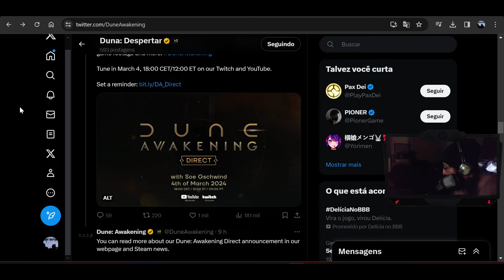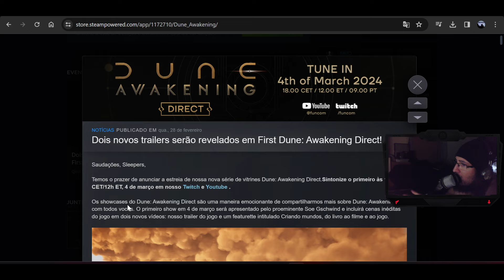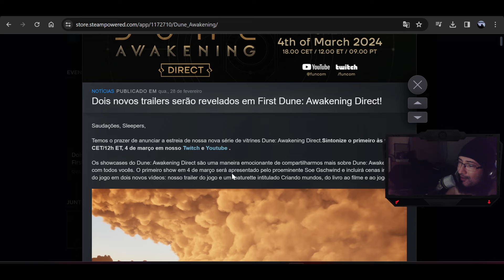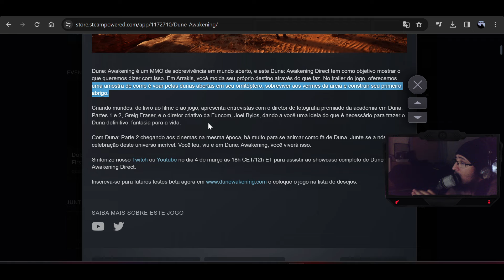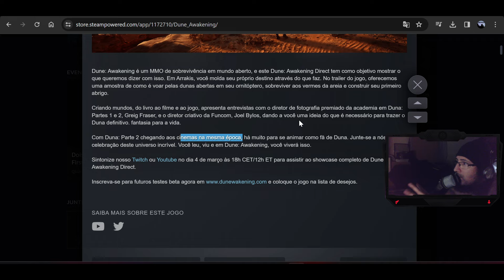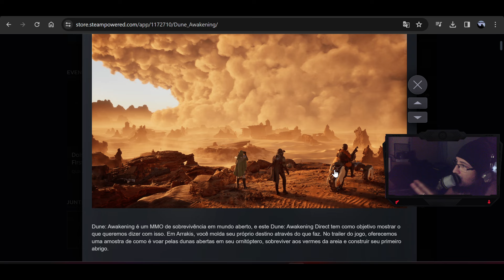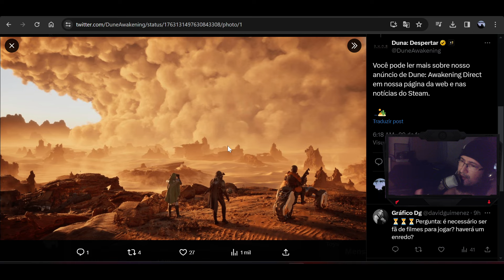MAIS NOVIDADES DE DUNE AWAKENING UMA NOVA IMAGEN IN GAME